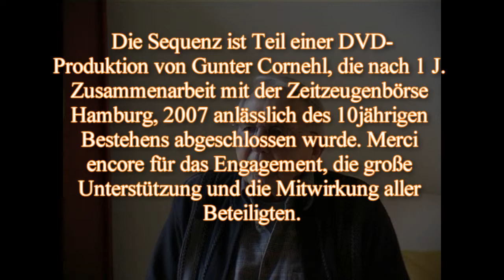Kanonenfutter (Erziehung 1926-1936)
Karl-August Scholtz (Jhrg.1920) von der Zeitzeugenbörse Hamburg (ZZB) erzählt, wie er Ende der 20er seine von Disziplin und Gehorsam geprägte Schulzeit erlebt hat und Anfang der 30er Jahre, ohne, dass seine Eltern die Tragweite erkannten, auf einem Parteiinternat der NSDAP landete. So "in die Fänge der Nationalsozialisten" geriet, wie er heute sagt.
Das große Thema von Karl-August Scholtz ist die "eigene Verführung durch den Nationalsozialismus". Um seine Erfahrungen weiterzugeben, arbeitet er bis heute aktiv in der Zeitzeugenbörse Hamburg mit, geht die Hamburger Schulen und berichtet. Noch bis lange nach den Nürnberger Prozessen konnte er die Greuel der Nazis nicht glauben. Erst durch die Begegnung mit einer KZ-Überlebenden wurde er bekehrt. Dann aber "gründlich" wie er sagt. Die Sequenz ist Teil des DVD-Projektes "10 Jahre Zeitzeugenbörse Hamburg" (2007 abgeschlossen). Vgl. Zum Projekt vgl. auch Das Interview führte Claudie Pront. Wir danken allen Beteiligten für ihre Mitwirkung.